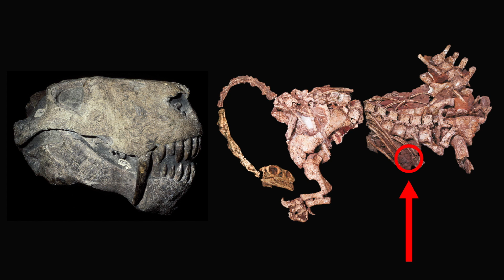Priceless gifts from an everlasting mountain range | Rob Muir | TEDxJohannesburgSalon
Long before Africa, when the supercontinent Gondwana was still assembled, an enormous mountain range rose along its southern edge. These mountains' formation and exceptional endurance have given the world three unique gifts: the spectacular fossils of the Karoo Basin, the incredibly diverse Cape Floristic Kingdom, and a home where early humans could thrive. Rob Muir is a geologist interested in understanding how a changing landscape affects the life that occupies it. His current pursuit is to recalibrate the tectonic events that occurred during the breakup of Gondwana, and to determine how affected African landscapes have changed through time. Rob typically combines radiogenic isotopes with field observations to answer research questions – by either dating stratigraphic units, exposed surfaces, or determining a rock’s thermal history. He is a senior lecturer at the University of the Free State. This talk was given at a TEDx event using the TED conference format but independently organized by a local community.